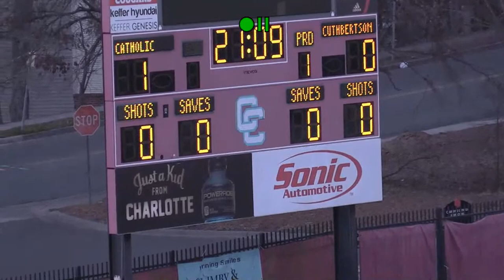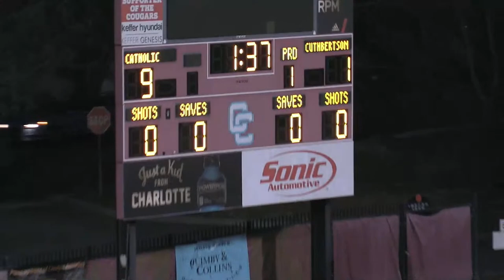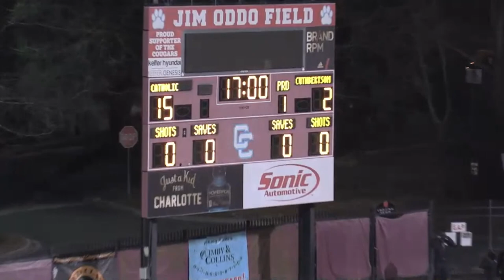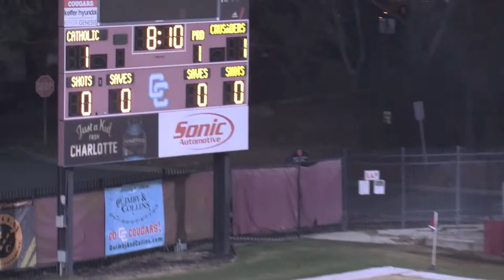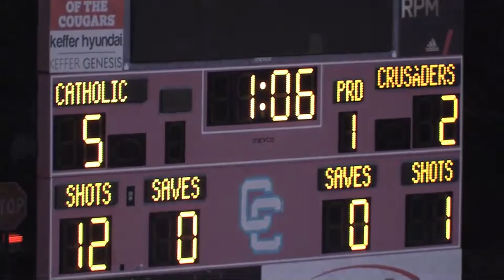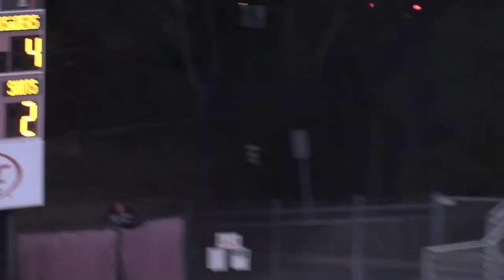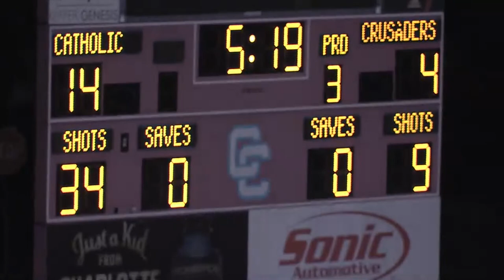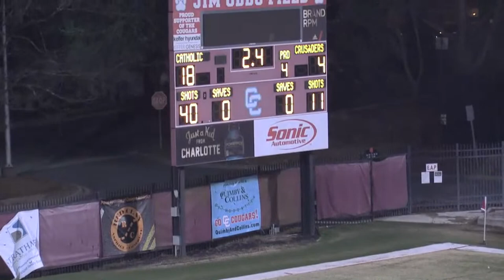Charlotte Catholic High School